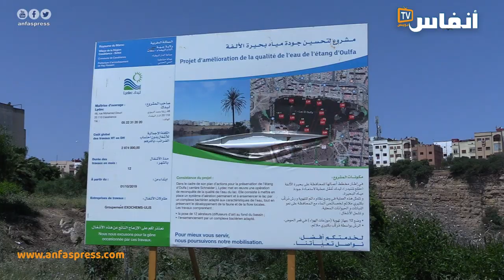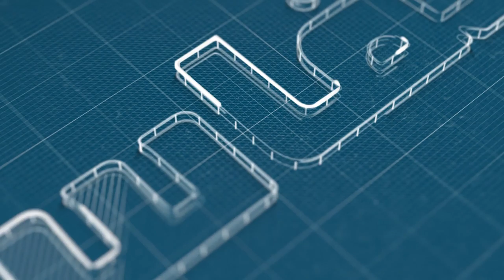التازي: "ليدك" تسخر إمكانياتها لتحسين جودة مياه بحيرة الألفة